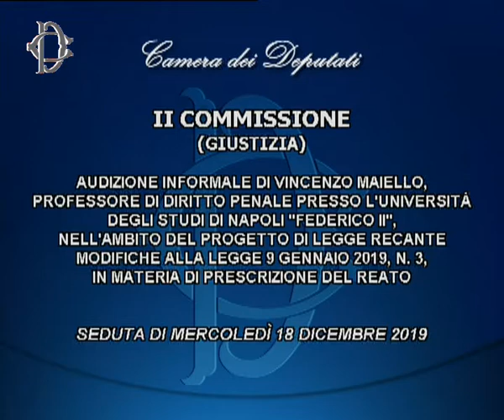Roma - ​Audizioni su prescrizione del reato (18.12.19)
- Roma - ​Audizioni su prescrizione del reato.
La Commissione Giustizia, nell’ambito del progetto di legge recante modifiche alla legge 9 gennaio 2019, n. 3, in materia di prescrizione del reato, ha svolto le seguenti audizioni:
ore 14.00     rappresentanti dell’Associazione nazionale magistrati;
ore 15.00     Piergiorgio Morosini, giudice per le indagini preliminari presso il Tribunale di Palermo;
ore 15.30     Vincenzo Maiello, professore di diritto penale presso l’Università degli studi di Napoli “Federico II”. (18.12.19)